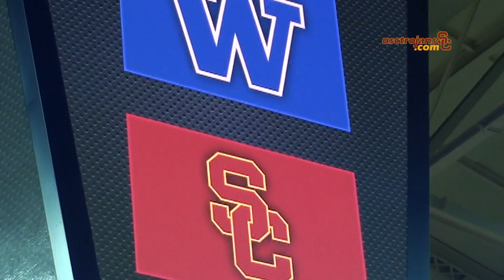Women's Volleyball - Road Rules 7 (vs. Washington & WSU)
This video is about Women's Volleyball Road Rules